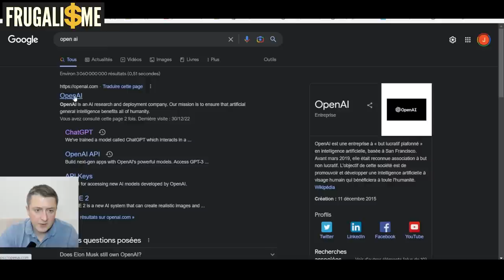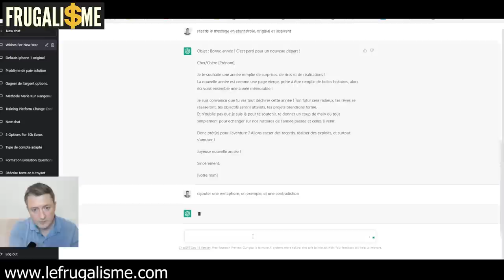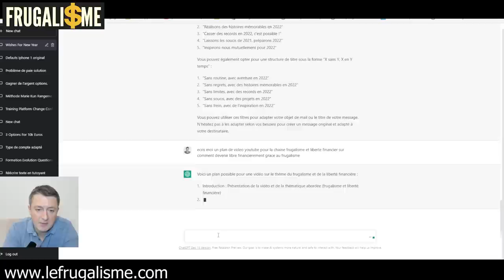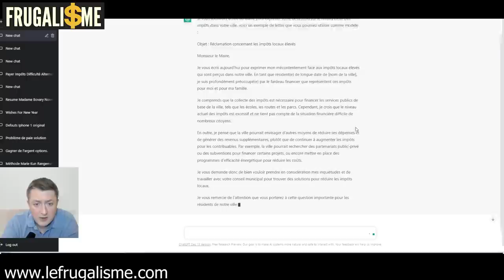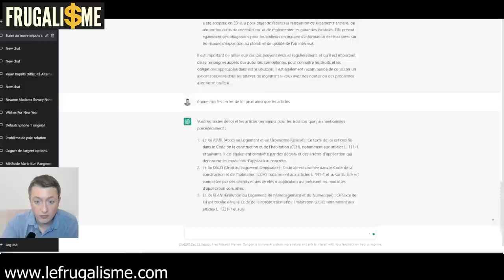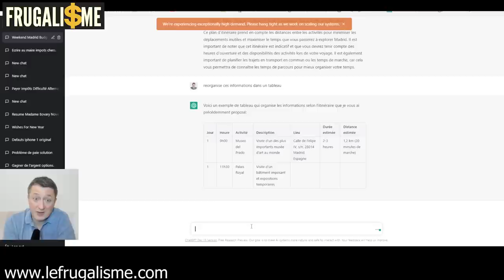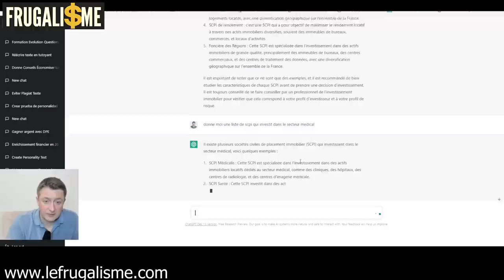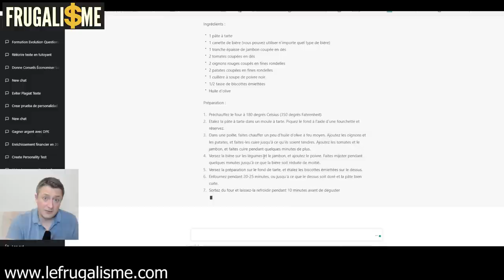🚀 ChatGPT Ces 9 manières de l'utiliser pour améliorer votre productivité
Dans cette vidéo, je vais vous montrer 9 manières incroyables d'utiliser ChatGPT pour améliorer votre productivité. Vous allez découvrir comment utiliser cet outil pour rédiger des emails, créer des titres accrocheurs, rédiger des résumés, écrire des courriers officiels, des lettres de motivation et des lettres de candidatures, utiliser comme assistant juridique, planifier vos petits voyages, créer des tableaux et des formules pour Excel et Google Sheet, proposer des idées d'investissement en bourse, et sélectionner des SCPI selon des critères de rendement.

Mais ce n'est pas tout ! ChatGPT vous permettra également de créer des recettes de cuisine, de rédiger des scripts de qualité, de générer des titres pour vos vidéos, et bien plus encore. Imaginez toutes les tâches fastidieuses que vous pourrez automatiser grâce à ChatGPT.

OpenAI est une révolution dans le système éducatif, elle est considérée comme plus importante que l'arrivée d'internet. C'est pourquoi je vous encourage à regarder cette vidéo attentivement et à explorer toutes les fonctionnalités de ChatGPT pour découvrir comment vous pouvez l'utiliser pour améliorer votre productivité.

▬▬▬▬▬▬▬▬▬▬▬ ℹ️INFOS ℹ️▬▬▬▬▬▬▬▬▬▬▬▬

👉 DESCRIPTION : 9 manières d'utiliser ChatGPT pour améliorer votre productivité

00:00 • Introduction et Générique
00:00 • Présentation de Open AI
02:18 • L'impact de open AI sur le système éducatif
02:50 • Pourquoi il s'agit d'une révolution plus importante que l'arrivée d'internet
03:44 • Générique
03:57 • Présentation de l'outil et de l'interface
05:27 • Cas d'usage numéro 1 : ChatGPT rédiger un email à votre place
09:50 • Cas d'usage numéro 2 : ChatGPT créer des titres avec des contraintes de formes et des ancres
12:00 • Cas d'usage numéro 2 : ChatGPT créer des plans de vidéos, d'articles.
13:45 • Cas d'usage numéro 3 : ChatGPT créer des résumés d'articles, de livres eu mêmes des critiques
14:51 • Cas d'usage numéro 4 : ChatGPT peut rédiger des courriers officiels, des lettres de motivation et des lettres de candidatures
18:13 • Cas d'usage numéro 5 : ChatGPT peut être utiliser comme assistant juridique
20:48 • Cas d'usage numéro 6 : Creéation d'un planning pour vos petits voyages
22:20 • Cas d'usage numéro 7 : Création de tableaux et formules, macro pour Excel, google Sheet
26:25 • Cas d'usage numéro 8 : proposition d'idée d'investissement en bourse selon des critères
30:05 • Cas d'usage numéro 9 : Sélection de 5 SCPI selon critères de rendement
31:13 • Cas d'usage numéro 10 : Création de recettes de cuisines
34:09 • TRès important à savoir sur OpenAI